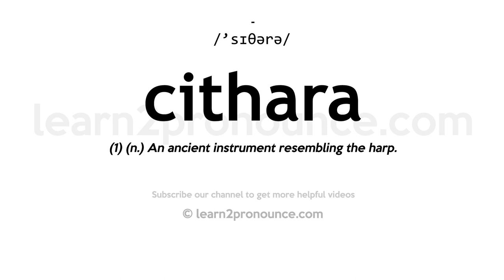How to pronounce Cithara | English pronunciation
Learn how to pronounce Cithara in English
CITHARA
Pronunciation of Cithara: /'sɪθərə/
Definition of Cithara: (1) (n.) An ancient instrument resembling the harp.